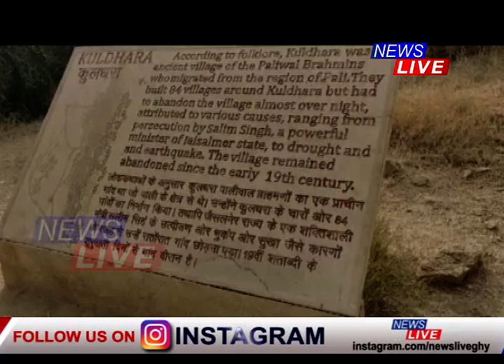এখন ভয়ংকৰ জয়াল ভূতৰ গাঁও। ভূতৰ উৎপাতত গাঁওখনত নাথাকে এজনো লোক।ক'ত আছে এই গাঁওখন?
⭕ এখন ভয়ংকৰ জয়াল ভূতৰ গাঁও। ভূতৰ উৎপাতত গাঁওখনত নাথাকে এজনো লোক। নিশা হ'লেই বহু যুৱতীৰ অশৰীৰ আত্মাই গাঁওৰ প্ৰতিটো কোণত কান্দি থকা প্ৰত্যক্ষ কৰে ৰাইজে। ক'ত আছে এই গাঁওখন?